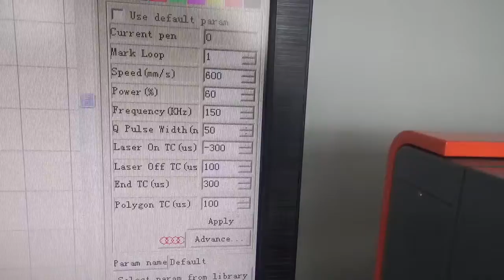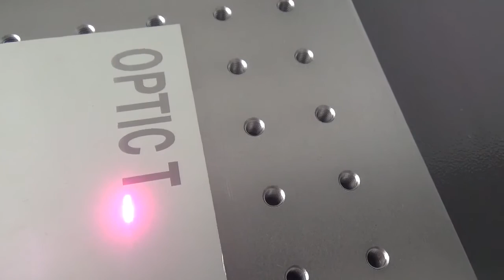Mopa laser marking machine from OPTIC